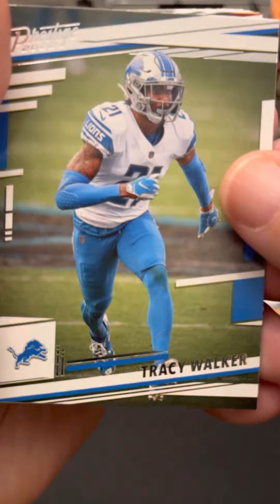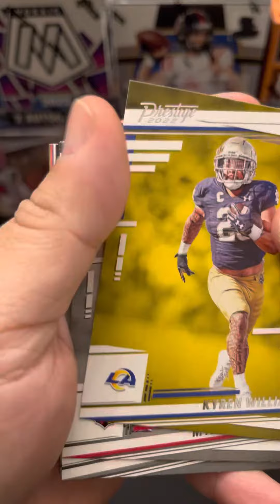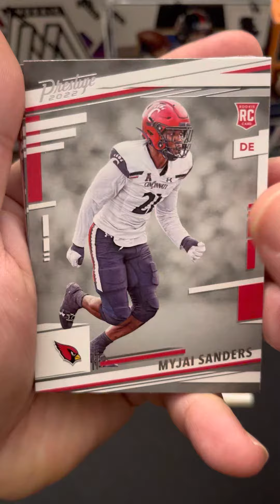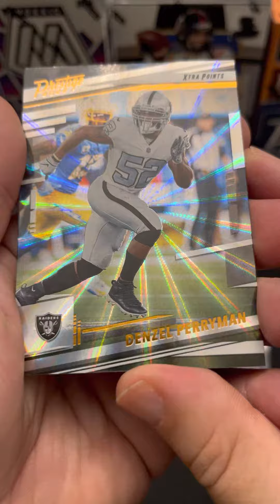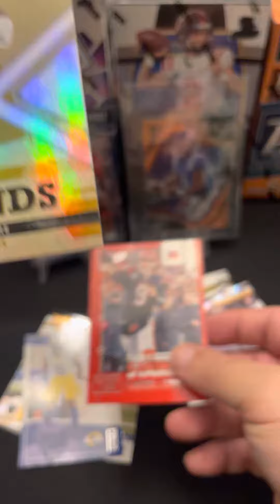2022 panini prestige value pack #2 from Rite aid